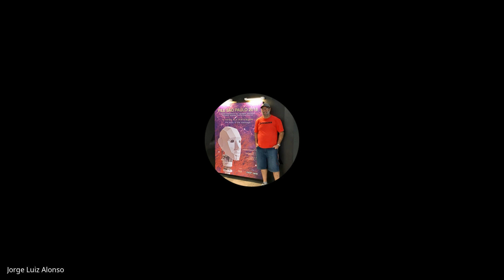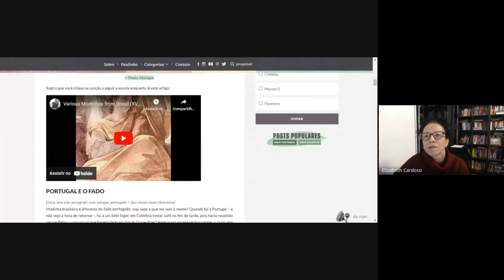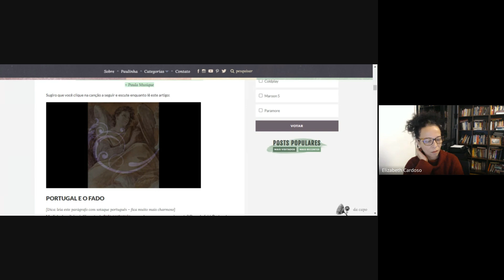Literatura de Ancestralidade Negra: Narrativas em prosa - AULA 2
Aula do curso Literatura de Ancestralidade Negra: Narrativas em prosa da fundação da Literatura Brasileira ao Contemporâneo, realizada no dia 29/08/2024